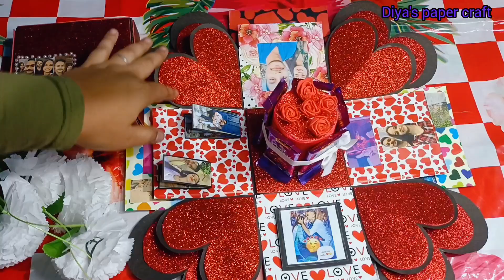Explosion Box Tutorial|How to make Chocolate Explosion box